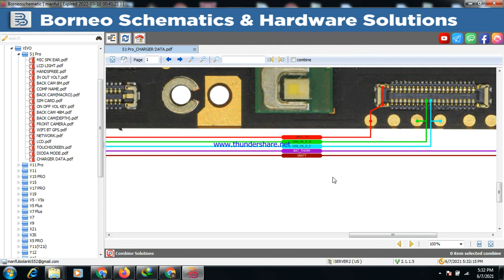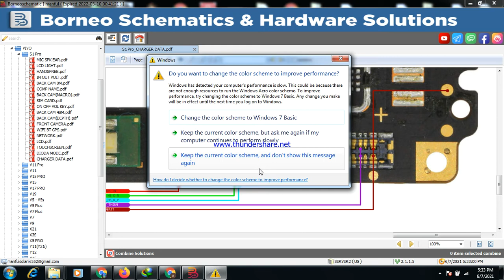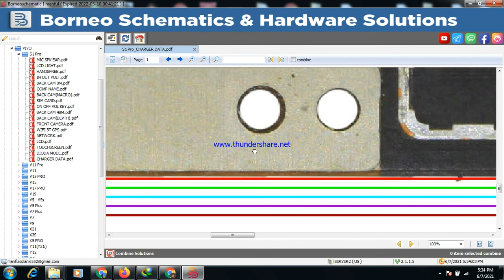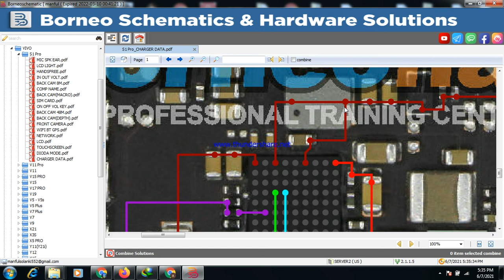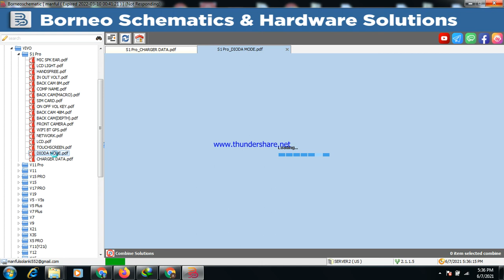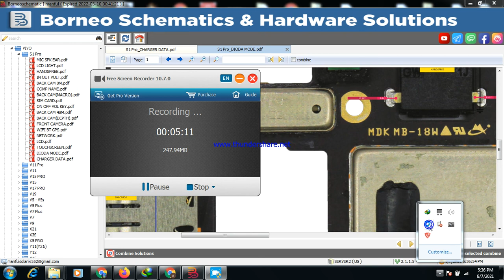VIVO S1 pro charger data solutions Borneo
Vivo oppo Samsung iPhone oneplus techn borneo frp unlock on off track sim ki track sim working touch working combo black Mike speaker ringer problem charging problem combo not working diode mode type c cable type c charger